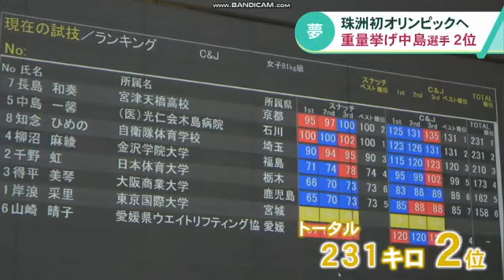トータル231キロ！悲願のオリンピック出場へ～ 重量挙げ女子・中島選手が全日本2位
山梨県で、４月２４日行われたウエイトリフティングの全日本選手権。女子81キロ級に出場した珠洲市出身の中島一馨選手がスナッチの第2試技で100キロ、クリーン＆ジャークの第3試技で131キロのトータル231キロをマークし、見事2位に輝きました。
中島選手「ほっとしている。次のグランプリ大会で今回の記録を1キロでも多く上乗せして、子どものときからの夢だったオリンピックにつなげたい」
中島選手は珠洲から初のオリンピック出場を目指し、6月にキューバで行われる国際大会に出場する予定です。